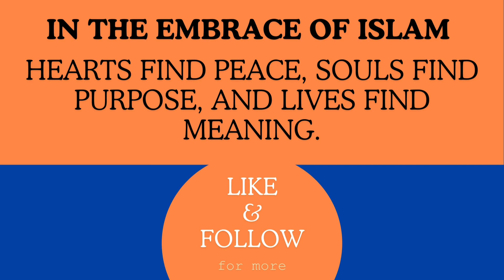Empowering Dua Against Helplessness | Khutbah By Dr. Omar Suleiman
Friday Khutbah By Dr. Omar Suleiman
Sheikh Omar Suleiman Khutbah Bayan
Khutbah Lecture By Omar Suleiman
imam Omar Suleiman Khutbah Bayan
jummah khutbah bayan by omar suleiman
Jummah Khutbah Lecture By Omar Suleiman
Friday Khutbah Omar Suleiman
Today Jumma khutbah Omar Suleiman
Imam Omar Suleiman Friday Khutbah Video
umer Soliman Khutbah
khutbah by shaykh omar suleiman
khutbah by imam omar suleiman
khutbah by dr omar suleiman